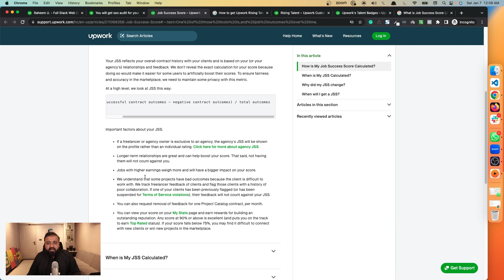What Is Job Success Score JSS And How It Is Calculated | Upwork Masterclass 12 - Courses Out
Complete Upwork Course Playlist.  Courses Out

✅ Ultimate copywriting Course by the laptop living
✅ Shahid Anwar Courses
✅ Extreme commerce

✅ Don't Miss My Upcoming Videos: 👉  Courses Out